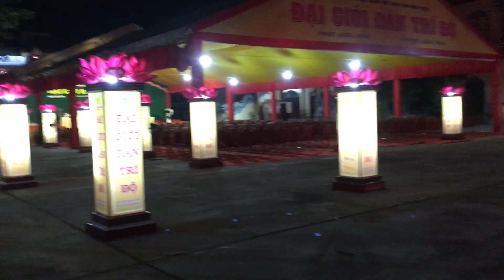Thưởng thức đồ ăn chay ở Quy Nhơn/ Enjoying vegetarian food in Quy Nhon